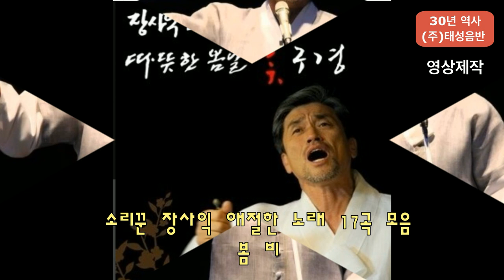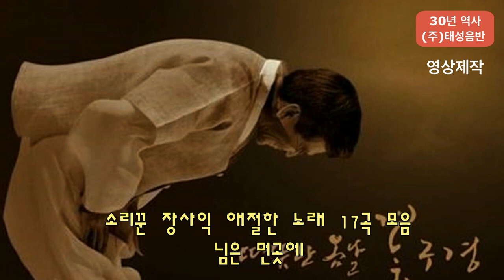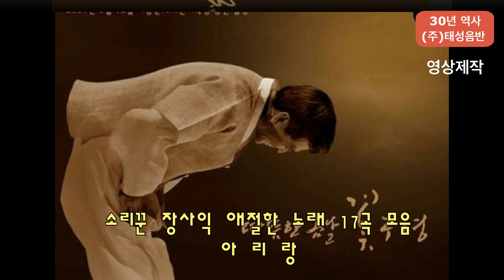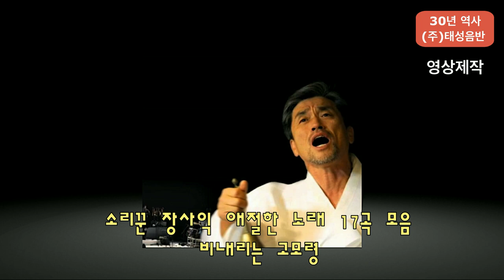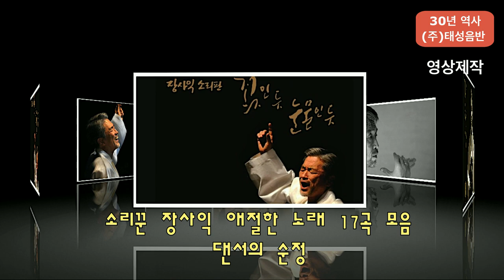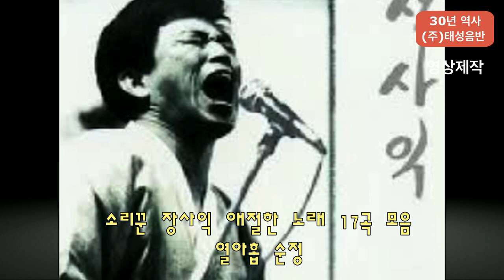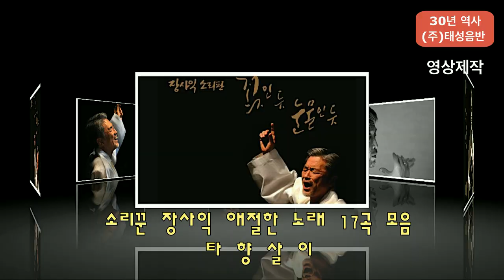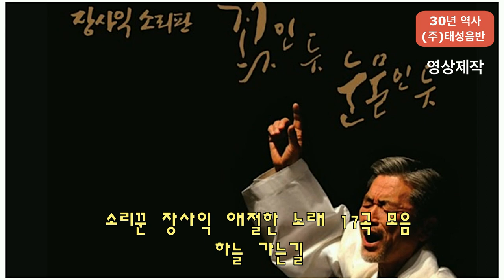[명창 소리꾼 장사익] - 애창 베스트 17곡 모음(풀영상)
감사 합니다